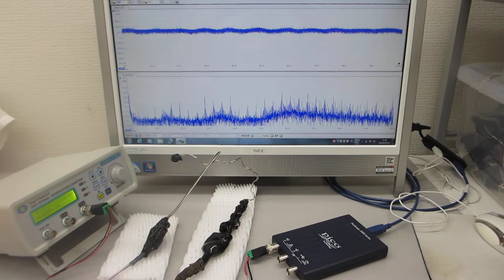超音波プローブの表面処理による、超音波伝搬状態の制御実験（ultrasonic-labo）